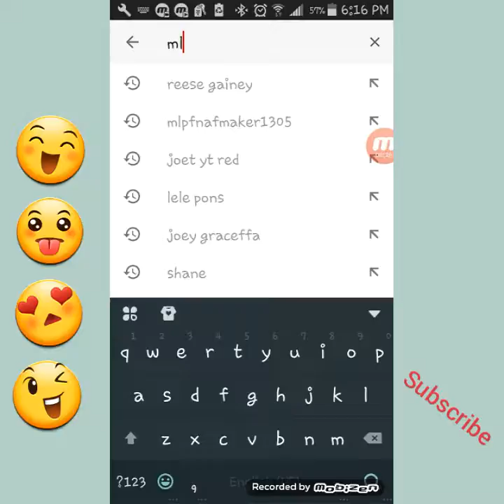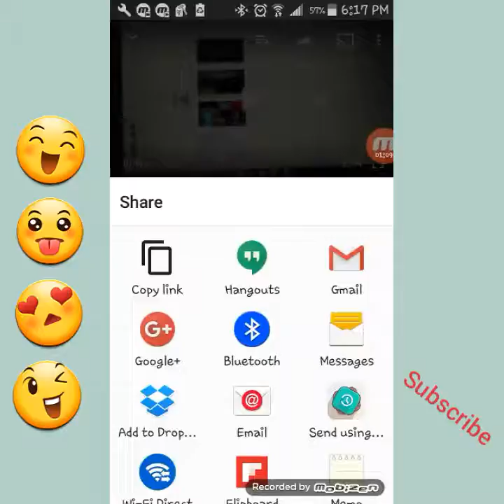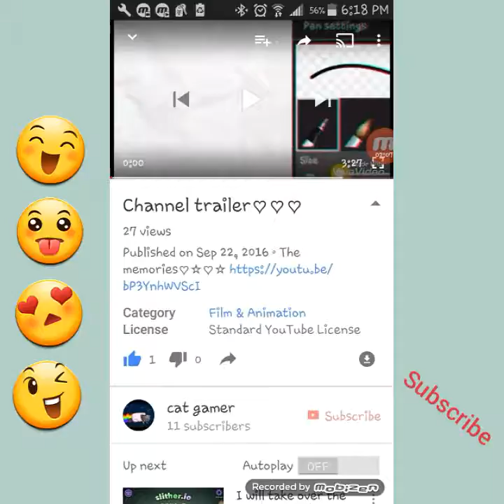How to put a link in your video(READ DESCRIPTION)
Hope you guys enjoy and I am GOING TO HAVE A Q AND A SO PLEASE ASK ME QUESTIONS mlpfanfmakers youtube☺